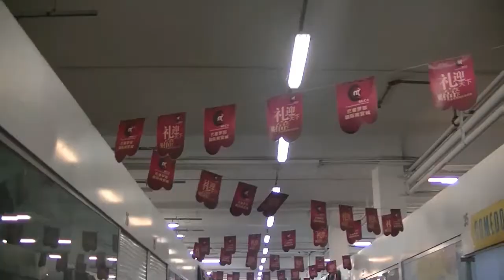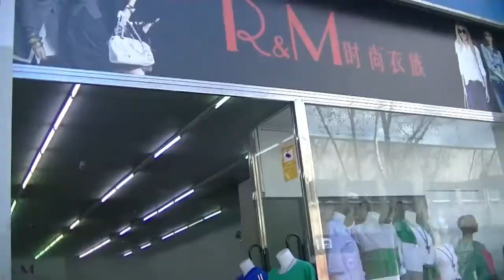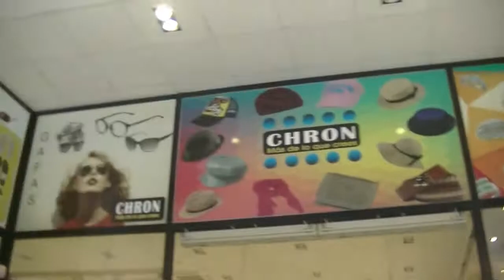¡VISITAMOS UNOS COLOSALES ALMACENES CHINOS!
Os traigo mi experiencia en un barrio chino de Barcelona. Espero que os guste :3